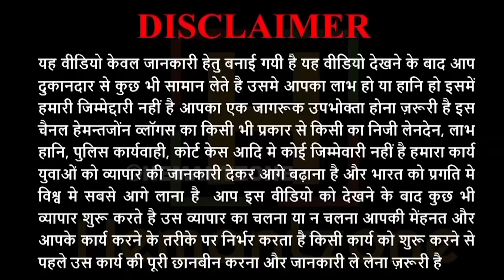₹125/- Jeans festival design 2022 | Boyfriend Jeans, Bellbottom, Flare jeans, High-waist jeans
Hemantzone Vlogs Presents : ₹125/-  Jeans festival design 2022 | Boyfriend Jeans, Bellbottom, Flare jeans, High-waist jeans

For Order :
Shop Name : Miss Wow Ladies Jeans
Address : IX/1409, Shambhu Nath Building, Gandhi Nagar, Delhi-110031, Landmark : Back Side Of Gopal Dhaba